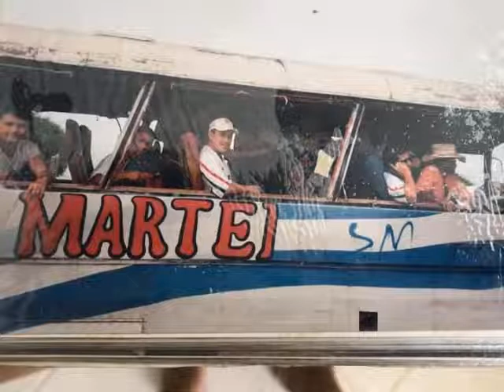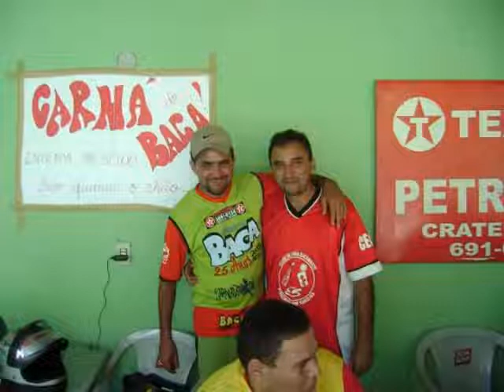CARNAVAL do BACAMARTE em HOMENAGEM ao ANTONIO FERREIRA no CARNAFOLIA.